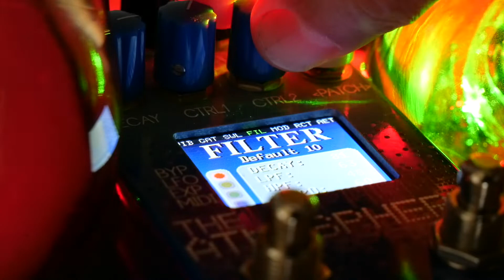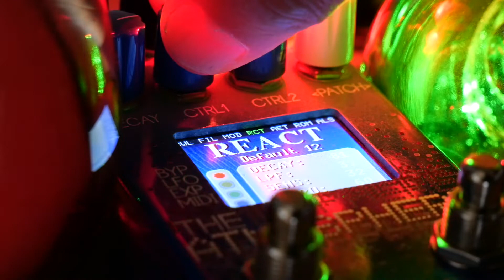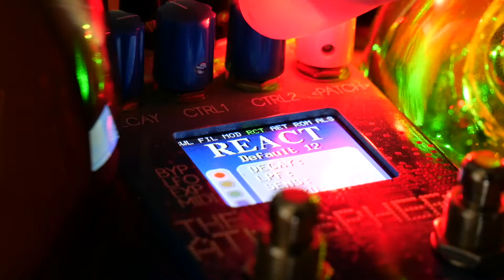The Atmosphere Pedal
Playing around with The Atmosphere pedal by Dr Scientist. It's an all-in-one ambient machine.

If you like my music and want to hear more please support me by purchasing my music or follow me on Patreon where you'll see all videos first and loads more